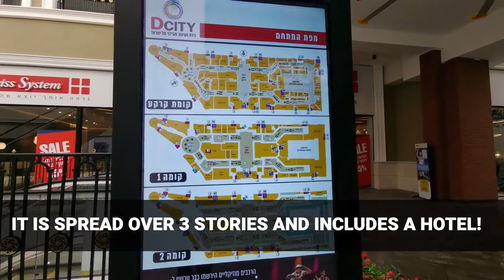In 1 Minute: D City Luxury Israeli Mall (In The Desert)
In 1 minute ... D City is a luxury Israeli shopping mall and design center that opened up in the middle of the Judean Desert last summer near Ma'aleh Adumim outside Jerusalem.

== Production notes ==*

Camera:
Audio:
Stabilization:
Lighting:
Postproduction:
Other notes: